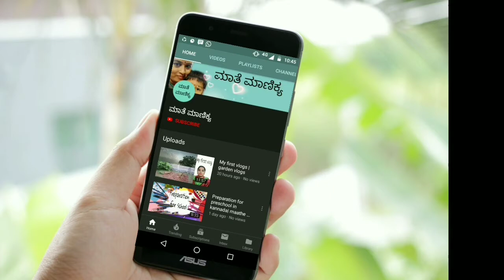ಪ್ರಾಥಮಿಕ ಶಾಲೆ ಮಕ್ಕಳಿಗೆ ಟೈಮ್ ಟೇಬಲ್ ಹೇಗೆ ರೂಪಿಸುವುದು |How to set Time Table for primary school kids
Hi friends,
ಪ್ರಾಥಮಿಕ ಶಾಲೆ ಮಕ್ಕಳಿಗೆ ಟೈಮ್ ಟೇಬಲ್ ಹೇಗೆ ರೂಪಿಸುವುದು
How to set Time Table for primary school kids